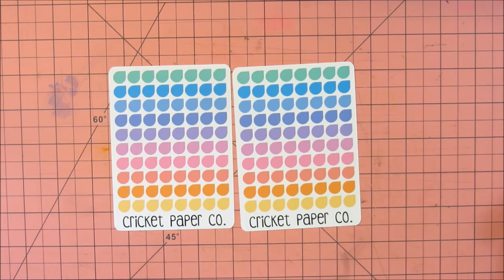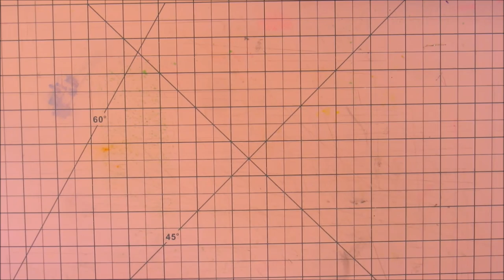♡ Cricket paper co. Haul! ♡ Collants pour agenda. Planner stickers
Dans cette vidéo, je vous montre mes récents achats de collants pour agenda au magasin Etsy de Cricket Paper Co. Mini-Haul Etsy! :D

In this video, I show you my recent purchase of planner stickers on Cricket Paper Co's Etsy shop.

♡ Stickers and printables from ♡

♡ Soundtrack by my talented boyfriend! ♡ Kilura ♡
I'm so proud of him!